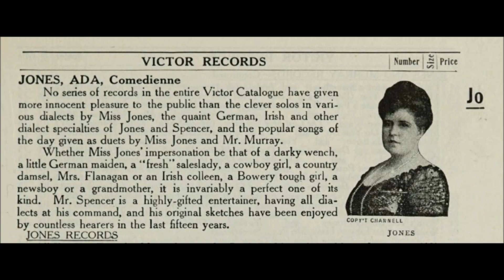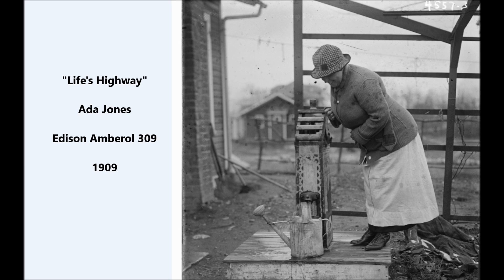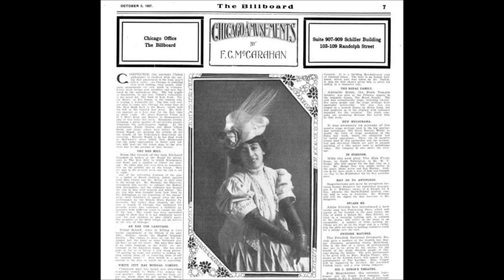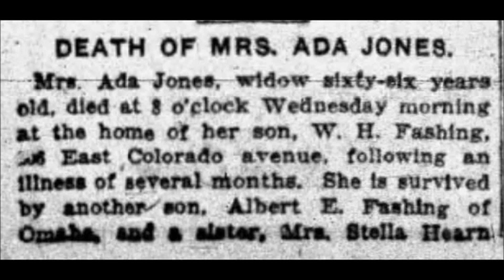"Life's Highway" Ada Jones on Edison Amberol 309 (1909) Felix McGlennon song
"Life's Highway"

Ada Jones

Edison Amberol 309

1909

Felix McGlennon song

The song-writer Felix McGlennon lived from 1856 to 1943.